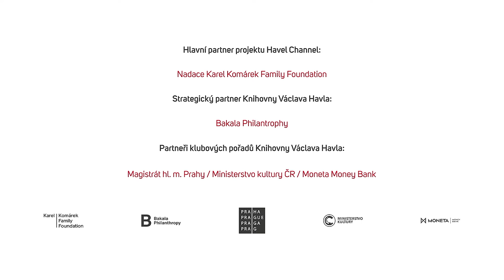Debata s Respektem: Prezidentské volby na Slovensku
Získá Robert Fico celé Slovensko? O co se hraje v nejdůležitějších prezidentských volbách moderní slovenské historie?

Vystoupí novinářky Ivana Svobodová (Respekt) a Zuzana Kovačič Hanzelová (SME).

Debatu moderuje Ondřej Kundra.